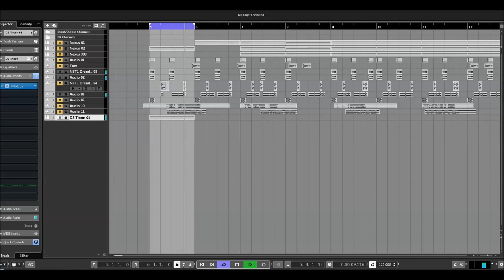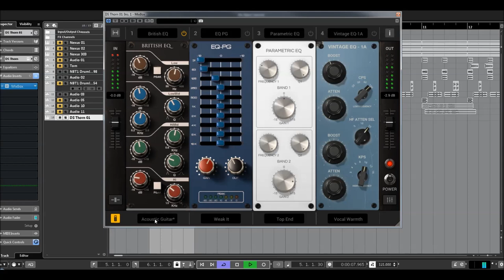IK Multimedia | MixBox | EQ Presets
MixBox packs 70 award-winning mixing processors and creative effects derived from T-RackS, AmpliTube and SampleTank into a convenient 500-series style plug-in. Create, compare and save your own custom channel strips or multiFX chains, or choose from over 600 presets to give your creativity a kickstart.

Whether in your favorite DAW or stand-alone, MixBox combines a massive range of effects and powerful workflow to supercharge your mixes.

Chapters:
00:00 Intro
00:18 British EQ
02:36 EQ-PG
04:49 Parametric EQ
05:23 Vintage EQ-1A

IK Multimedia | MixBox | EQs Demo &  Presets * Guaranteed High End Sound